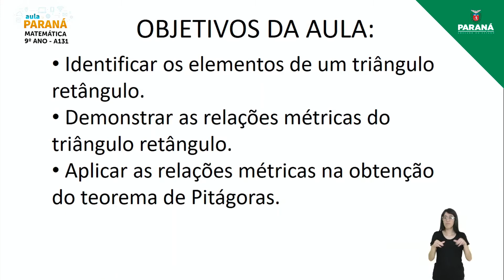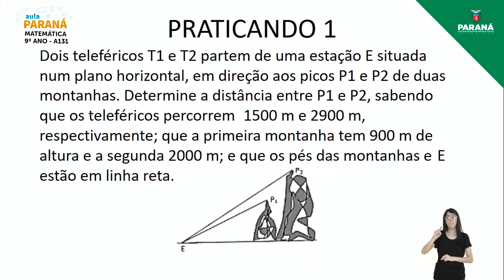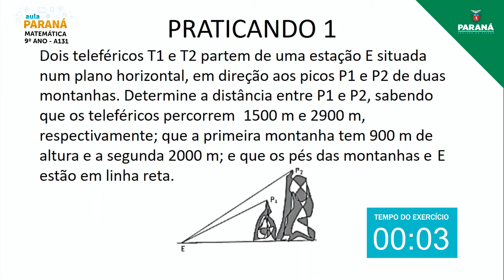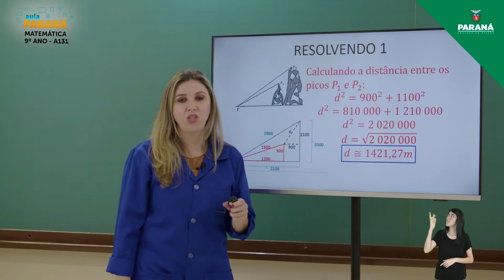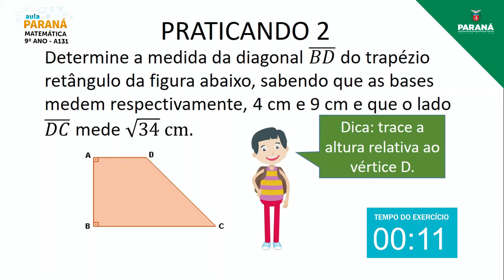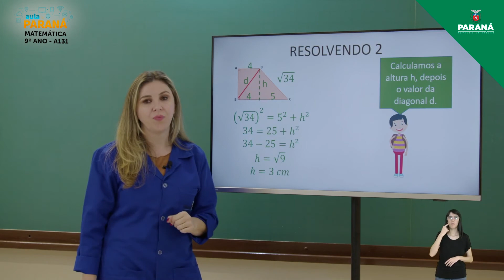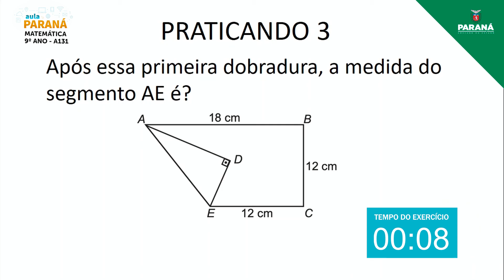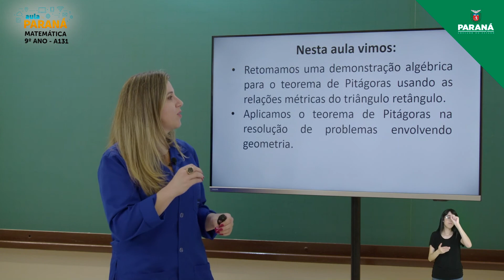2021 | 9º Ano | Matemática | Aula 131 - As Relações Métricas no Triângulo Retângulo – III